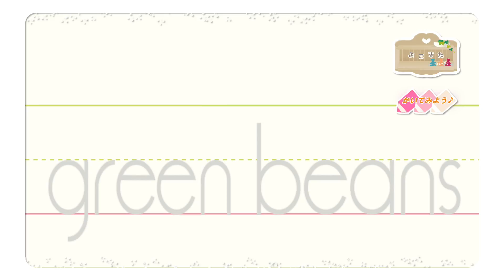green beansのかきかたv2